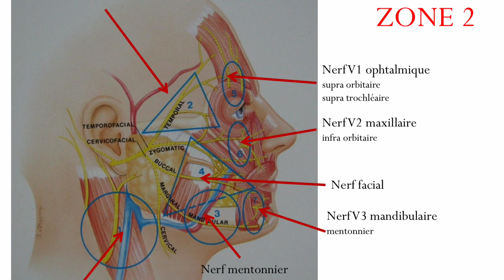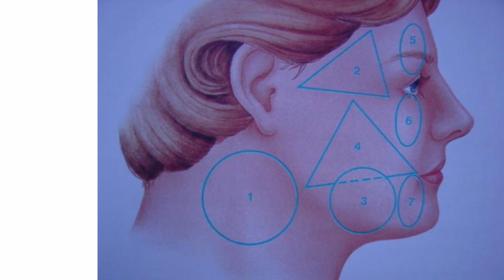COMMENT SE DEBARASSER DE LA RIDE DU MENTON injection a la canule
comment se debarasser de la ride du menton injection a la canule et comblement à l'acide hyaluronique

Pour votre sécurité ne reproduisez pas  le geste si vous n’êtes pas qualifié ..
Une bonne connaissance de l'anatomie faciale et une maîtrise de la vascularisation du visage est requise avant toute injection .

produit utilisés pour comment se debarasser de la  ride du menton